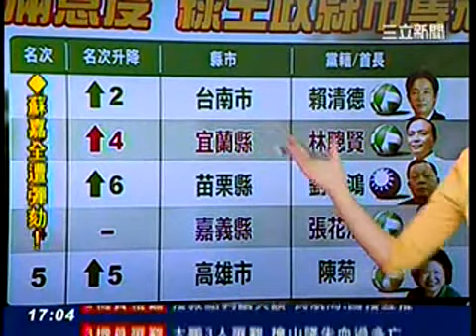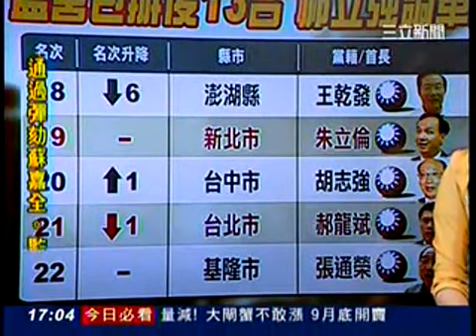縣市長滿意度調查 「郝立強」排名墊底(三立新聞)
天下雜誌今天公布2012年「縣市長滿意度」，就民眾及專家的綜合角度調查，結果出爐，冠、亞軍分別由台南市長賴清德、宜蘭縣長林聰賢拿下；而台北市長郝龍斌、台中市長胡志強及新北市長朱立倫民調成績仍舊吊車尾，分居19至21名。結果凸顯民進黨治理能力遙遙領先國民黨，國民黨不但在中央執政滿意度低，地方執政也不得人心，可以說是全面崩盤。